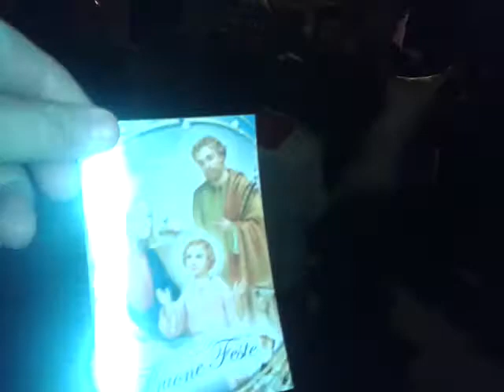san pier niceto processione del Bambino Gesù e solenne benedizione natale 2014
processione del Bambin Gesù dopo la Messa di Natale e la solenne benedizione ad opera di pafre gianfranco centorrino san pier niceto 25/12/14